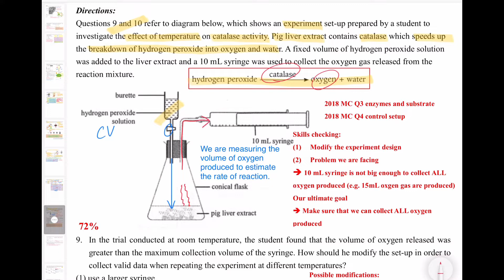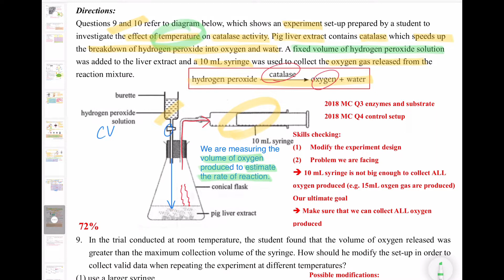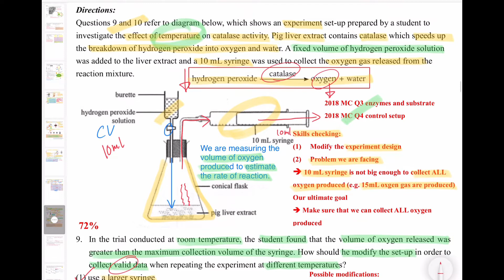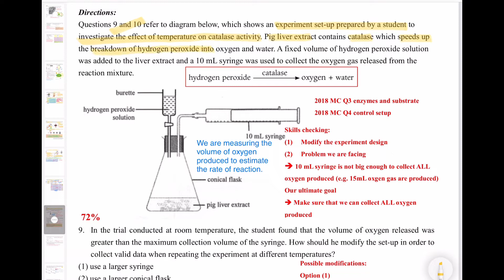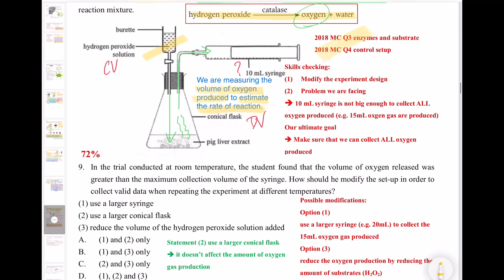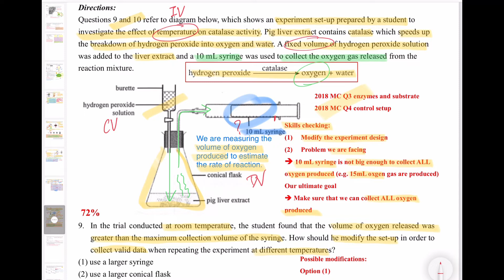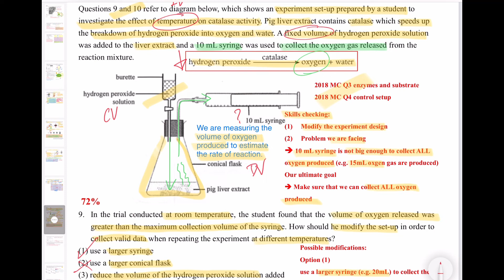破解SBA │ DSE Bio │ HKDSE 2019 MC Q9 │ enzyme experiment 酶的實驗 │ Faith Education {雙語Bilingual}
梁公語錄

0:00 廣東話
3:39 English